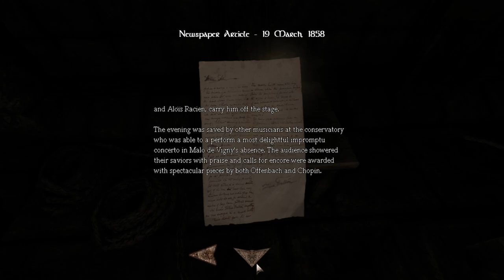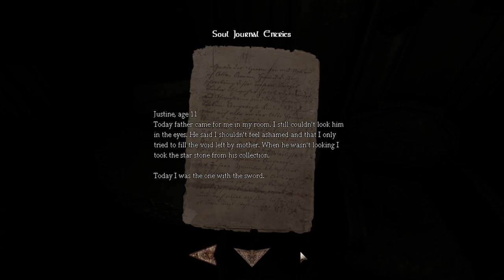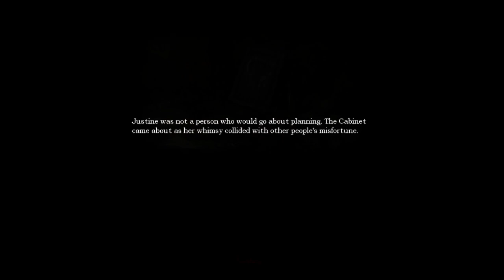Stitch Plays Amnesia Justine DLC Part 1